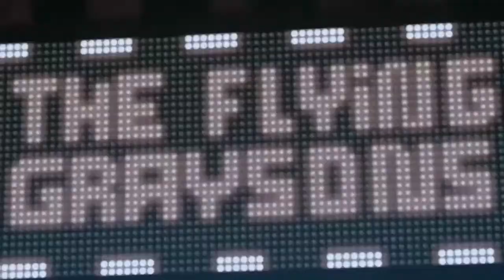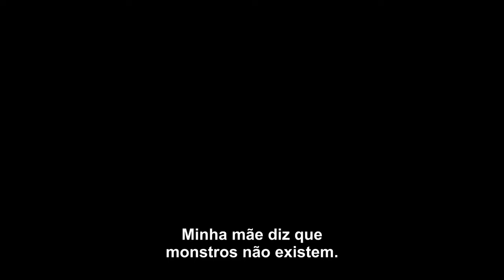Trailer Novos Titãs legendado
Olá pessoal saiu o trailer do Novos Titãs confere aí.